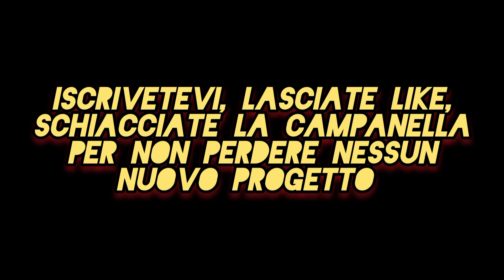CHIUDO IL CANALE 😞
Il canale ritorna attivo come i vecchi tempi e non si arrende.

Quale il nostro obbiettivo?
Quello di arrivare ai 1000 iscritti, e finché non l'avremmo raggiunto non smetteremo mai di impegnarci.

E TU SEI UN VERO NERD O NO

Contiamo su di voi per raggiungere questo sogno😉👍